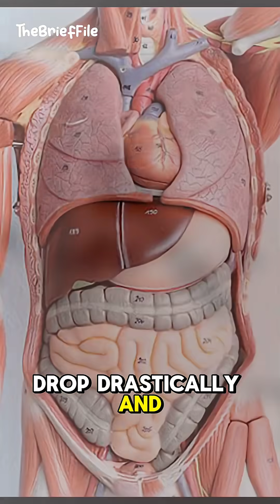The Impact of Nuclear Explosions on the Human Body!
What really happens to the human body when exposed to a nuclear explosion? It's not just physical destruction... the body can be vaporized instantly, or damaged from the inside by extreme radiation. In this video, you'll see a horrifying explanation of the real effects of a nuclear explosion on the human body, from thousands of degrees of heat, deadly radiation exposure, to irreversible biological effects.

⚠️ This is not fiction. This is the reality of the most horrific destructive force ever created by humans.